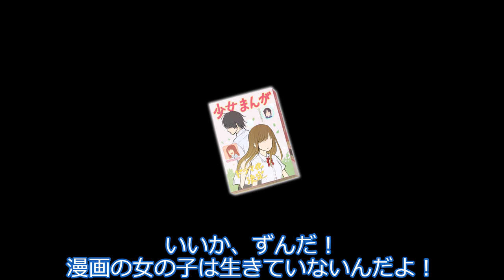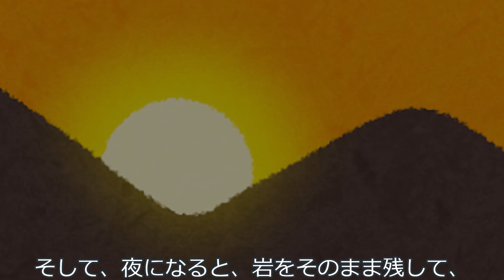ずんだもん、岩を運ぶ。【ほぼオーディオドラマ】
うんしょ、うんしょ、うんしょっしょ。

声：
VOICEVOX:ずんだもん
VOICEVOX:WhiteCUL
VOICEVOX:冥鳴ひまり

OtoLogic：　My Grandfather's Clock オルゴール